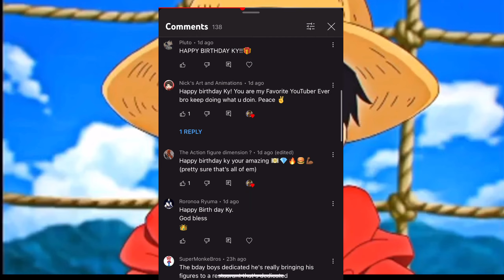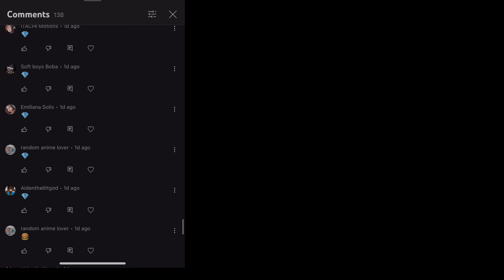Can Figures Swim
￼video in the pool with the goons